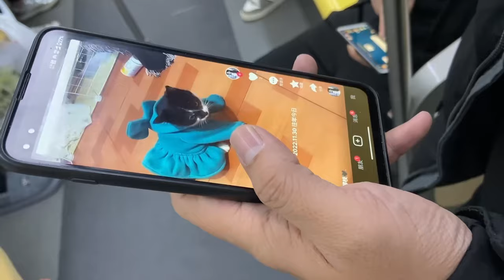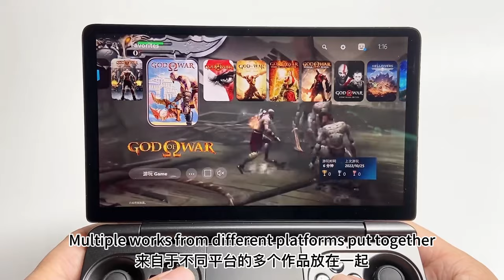Since boss know I have this then he always calls me to work overtime